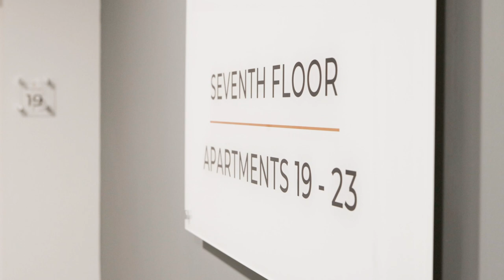Perigon Heights, Bromley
Bringing a whole new view to Bromley, Perigon Heights is a brand new development of luxury apartments to rent. One of Bromley’s tallest buildings and just moments from Bromley South Station, this exciting new 17-storey rental opportunity comprises a mix of 1 and 2 bedroom apartments, plus a stunning 3 bedroom penthouse apartment.